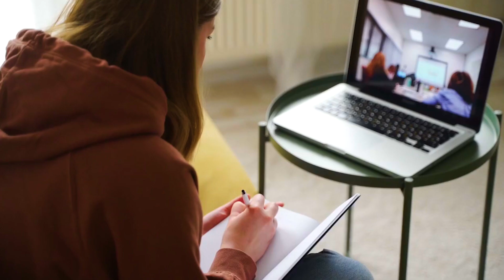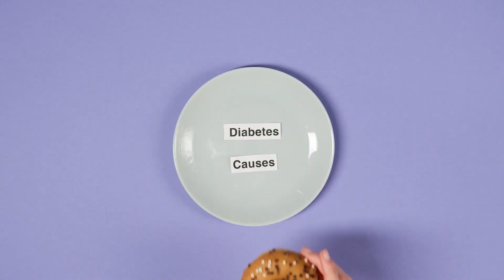The Sweetest Smile: What Does a Sugar Face Look Like?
🍩 Sugar is universally cherished for its sweet and delectable taste, but what many don't realize is that it can also yield less-than-sweet consequences for your skin. Indeed, excessive sugar consumption can pave the way for a condition aptly named 'sugar face'.

In this video, we’ll be exploring a not so famous phrase today- Sugar face.

✍️ Summary:

What precisely constitutes 'sugar face'? The term 'sugar face' is employed to characterize the observable indications of skin harm brought on by the overindulgence in sugar.

What are the characteristics of a 'sugar face'?

👉 Lackluster and Fatigued Complexion: When your skin appears lackluster and devoid of its natural radiance, it may be indicative of a 'sugar face.' Excessive sugar intake can disrupt your skin's vitality, leaving it looking tired and uninspired.

👉 Premature Wrinkles and Fine Lines: If you've noticed the emergence of more wrinkles and fine lines than you'd prefer, sugar could be a contributing factor. The degradation of collagen and elastin resulting from excessive sugar consumption can accelerate the signs of premature aging.

👉 Acne and Blemishes: Frequent breakouts or persistent acne problems might be linked to your sugar consumption. It's advisable to monitor your diet to discern whether sugary indulgences coincide with these skin issues.